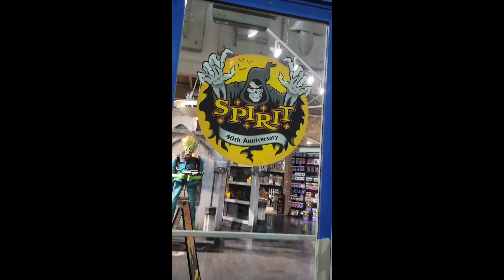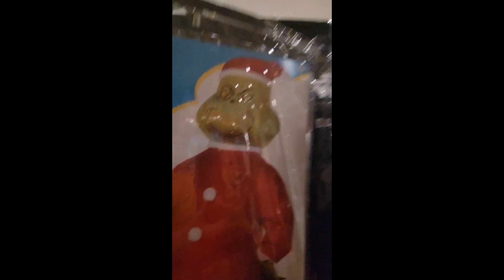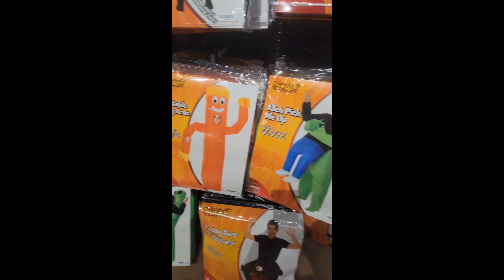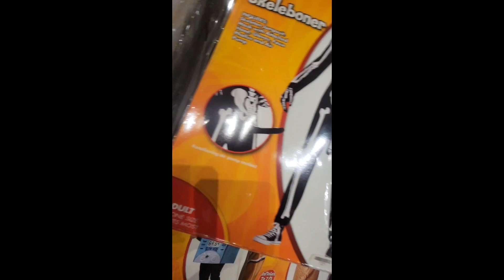going to spirit Halloween 🎃 (uploaded late)